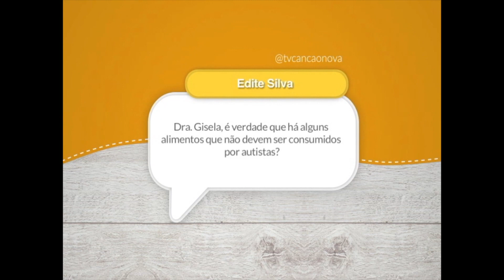Mais Saúde - Alimentação para portadores do espectro autista (02/07/19)